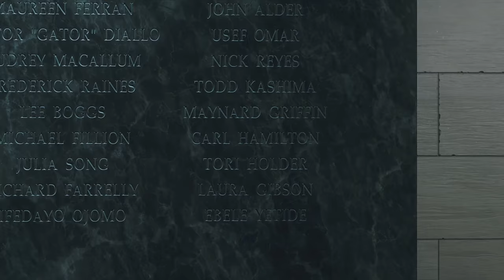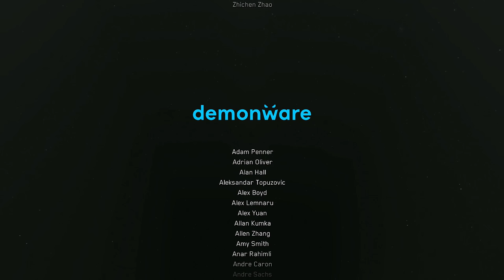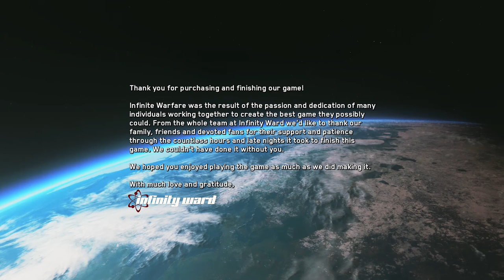Call of Duty Infinite Warfare Walkthrough Part 19 - ENDING (Let's Play Commentary)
Call of Duty Infinite Warfare Gameplay Walkthrough Part 1-  First Hour! (Let's Play Commentary)

Call of Duty Infinite Warfare Walkthrough! Walkthrough and Let's Play Playthrough of Call of Duty Infinite Warfare with Live Gameplay and Commentary in 1080p high definition at 60 fps. This Call of Duty Infinite Warfare walkthrough will be completed showcasing every level, mission, boss, and story ending.

Assuming control of Captain Nick Reyes, a Tier 1 Special Operations pilot, players will engage in aerial combat with enemies using his transforming fighter, the Jackal.[8] Aerial combat is not on-rail, as players can freely control the Jackal without much limitations. According to Infinity Ward, both space combat, and the franchise's signature "boot-in-the-ground" gameplay are the game's key focuses,  Transition between space combat and boots-on-the-ground combat is seamless with no loading screen.

Multiplayer
Infinite Warfare introduces a major overhaul to the class system called the "Combat Rigs". Similar to the Specialist system in Black Ops III, there will be six rigs in total, including Warfighter, Merc, FTL, Stryker, Phantom and Synaptic. All of which have different payloads, weapons, abilities and playstyles. For example, the Synaptic rig is designed for players who prefer to run and gun, while the Phantom rig is suited for players who want to play stealthily. Players can also gain access to several persistent perks, known as "Traits", which give players advantages in combat situations. Additionally, the game retains the chain-based momentum movement system of Black Ops III, allowing players to perform thrust jumps, sliding, and wallrunning.

The game features hundreds of both primary and secondary weapons. Players can gain access to several types of weapons, including traditional ballistic weapons and melee weapons, futuristic energy weapons, and different kinds of grenades, such as the Seeker Grenade and the Black Hole Grenade. Players can add attachments on them to enhance their efficiency. In a multiplayer match, players earn "Salvage" points, which can be consumed to purchase Prototype Weapons, variants of existing in-game weapons which have unique perks known as the "Gun Perks". Scorestreaks return in Infinite Warfare for players who have earned sufficient points in a match. Scoresteaks offer players perks such as the ability to deploy UAV and counter-UAV, and the ability to summon a R-C8 robot, an armored robot designed to defend the player and kill other opponents.

Developer: Infinity Ward
Publisher: Activision
Release: November 4, 2016
Genre: First Person Shooter
Platforms:  PlayStation 4, Xbox One, Windows PC